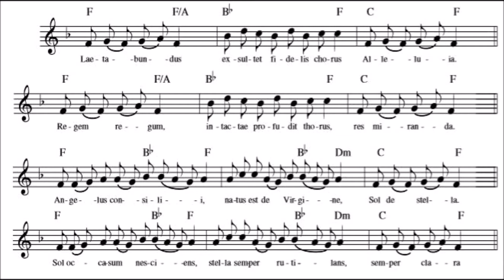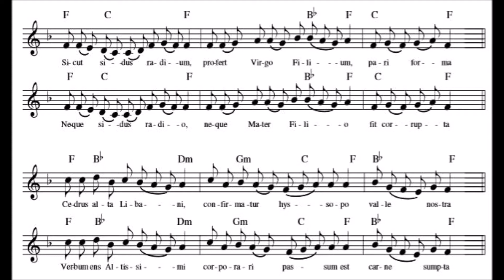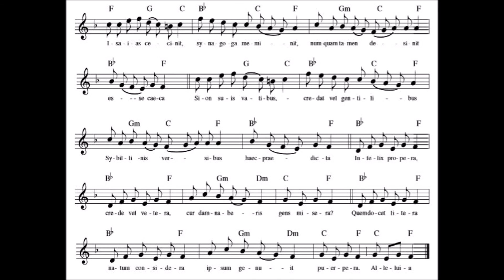Laetabundus - órgão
Canto gregoriano de natal tocado em hauptwerk.